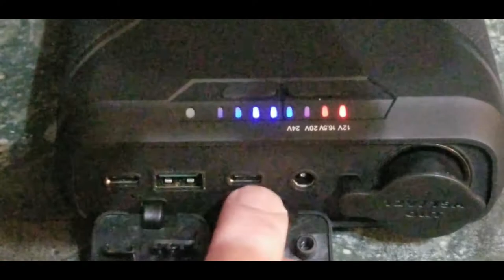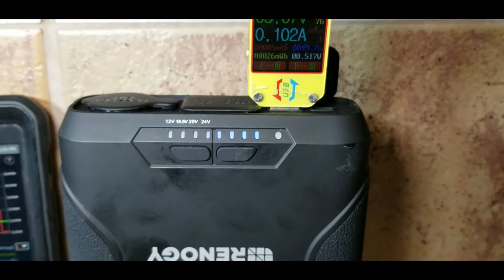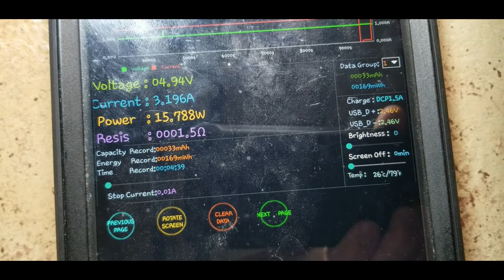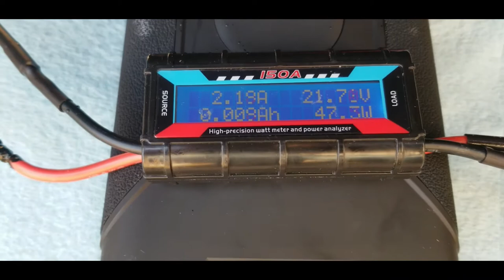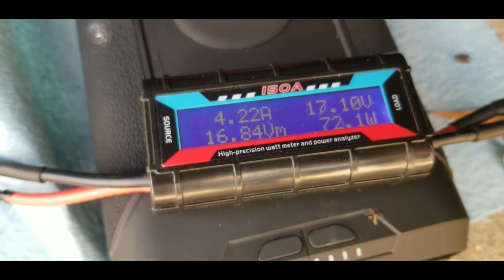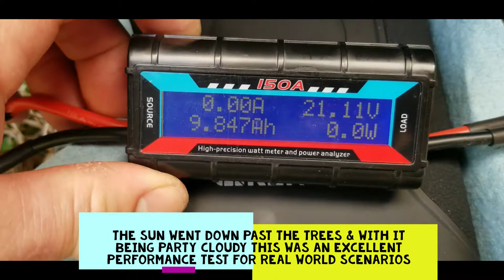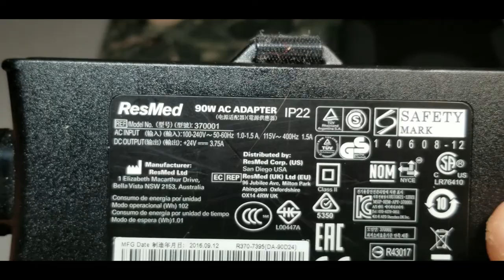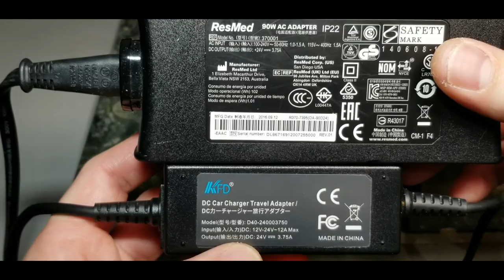Renogy 72000mAh 266Wh 12v Power Bank FULL TEST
​ @Renogy Solar
 @RENOGY JAPAN

Renogy Power Bank

Power Analyzer

MC4 Solar connector for using solar panel:

Amazon Link for 120W folding solar panel:

This thing is amazing for the price you would be hard pressed to find another like it in its class for size and weight. It feels rugged and looks like it can hit the trails. So far it met all our expectations!

72000mAh / 266Wh Enormous Backup Power
60W USB-C (PD) for speedy charge & recharge
12V/15A powerful cigarette lighter port for CPAP
Supports 20-100W solar panels
10W wireless charging

Massive Off-Grid Power
Condensed a total of 72000mAh/266Wh colossal capacity in a book-sized frame, this portable beast can charge an iPhone for up to 20 times and an iPad for 7.5 times.

Remarkable PD Charging
The 60W and the 27W UBS-C ports are built to ensure you can charge phones or tablets at full speed.

Best of all, you can fully recharge the power bank via the same 60W USB-C port in approx. 6 hours. (A 60W charger is required)

Two-Way DC Port
Equipped with two-way charging technology, the new DC port can deliver up to 72W off-grid power to run portable DC fans, mini fridges, or more DC appliances.

You can also hook up 100W solar panels to the power bank via the same DC port for an effortless recharge in approx. 4 hours.
Power for Sound Sleep
Plug your CPAP into the 12V/15A car port* and this portable power supply can power up a CPAP for a few nights to help you sleep better when you are away from home.
*CPAP adapters (aka. car power inverters) are NOT INCLUDED.
Easy Wireless Charging
Get your smartphone charged at a maximum 10W charging speed on the charging pad, even if the power ports have been taken.
Does NOT support low-power devices including Airpods & Watch
Versatile Lighting
This outdoor-friendly power bank comes with a handy LED light at the tail, capable of providing white light beams to illuminate the surroundings or sending emergency signals via red flashing light.

Power Beyond Imagination The new Renogy 72000mAh/266Wh Power Bank in 2021 brings in more cutting-edge charging technologies to deliver both performance and convenience. Born for Speed Equipped with power delivery, the two USB-C ports are built to ensure fast and optimal charging experience so you can have more time for entertainment. Note: the USB-C (1) port does not support gaming laptops. Ready for CPAP Want to have a sound sleep at campsites where there is no access to wall outlets? Bring this little beast with you and it can pump efficient power from the 12V/ 15A cigarette lighter port for most CPAP machines. DOES NOT support ResMed Airmini. Note 1: we kindly advise you to turn OFF the humidifier and the heater on your CPAP for extented run time. Note 2: a DC to car port adapter is required to connect the CPAP machine with this power bank. Please purchase it separately.